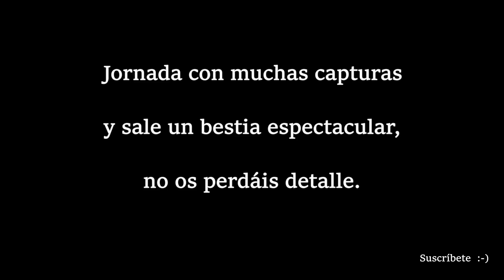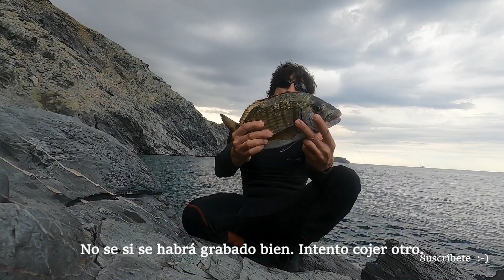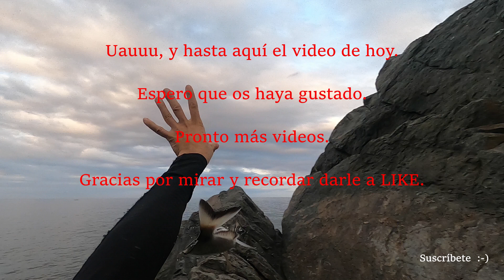#11 CAPTURA ENORME. Voy a por sargos y sale uno muy grande.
El video contiene un primer plano totalmente espectacular.

Vive la emoción de la pesca cómo si estuvieses ahí.

Voy a por sargos y sale un bicho enorme.